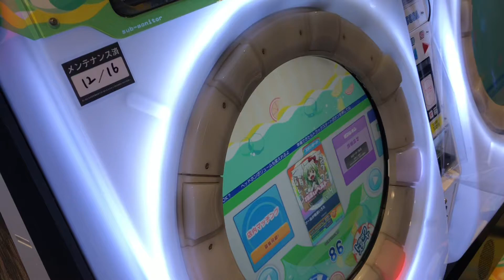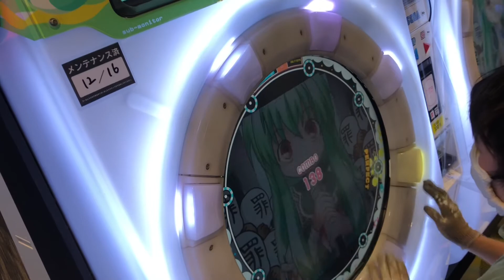【maimai BASIC】物凄い勢いでけーねが物凄いうた【maimaiでらっくすSplash】 セガ町田2020年12月21日